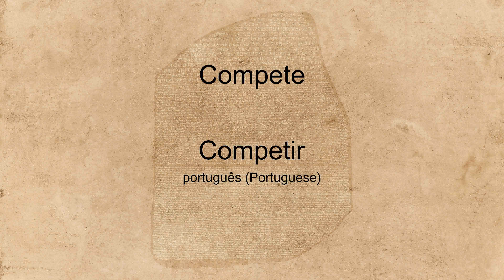"Compete" spoken in many languages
Hear the word "Compete" spoken in many different languages.